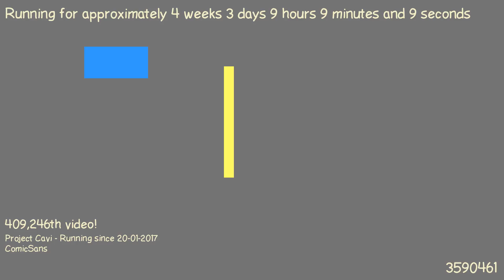1487661203 - Webdriver Cavi - H